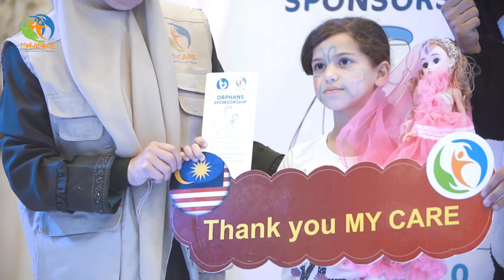365 Hari Taufan Al-Aqsa : Mengenang Nasib Anak-anak Palestin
365 Hari Taufan Al-Aqsa : Mengenang Nasib Anak-anak Palestin

7 Oktober 2024 menandakan genap 365 hari sejak Taufan Al-Aqsa melanda Palestin, meninggalkan kesan yang sangat mendalam terhadap saudara kita di sana, khususnya anak-anak yatim. Ribuan kanak-kanak kehilangan tempat tinggal, kehilangan orang tersayang, dan kehilangan harapan untuk meneruskan kehidupan seperti kanak-kanak lain.

Menurut Dr Ziad Shehada, Pengurus MyCARE Gaza, sekurang-kurangnya 20,000 kanak-kanak telah kehilangan keluarga mereka akibat bencana ini. Lebih menyayat hati, sebilangan daripada mereka juga kehilangan anggota badan akibat kecederaan yang dialami, mengakibatkan mereka perlu bergantung kepada bantuan untuk menjalani kehidupan seharian.

Perjalanan kita masih jauh. Anak-anak ini memerlukan sokongan dan bantuan berterusan untuk memastikan mereka dapat kembali bangkit dan meneruskan kehidupan dengan lebih cerah.

Teruskan menyokong anak-anak yatim Palestin.

Untuk maklumat lanjut, hubungi:
Ruhaiza Musanip